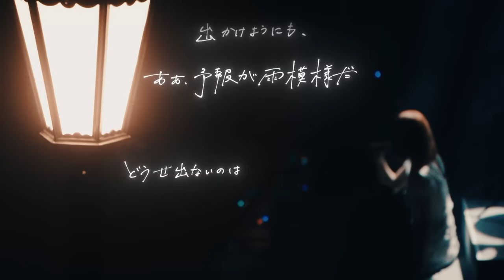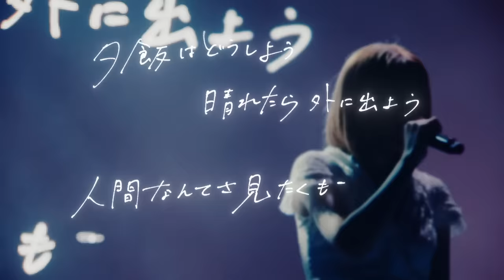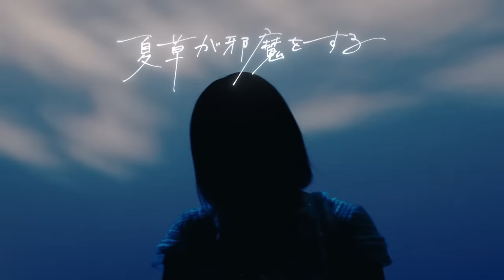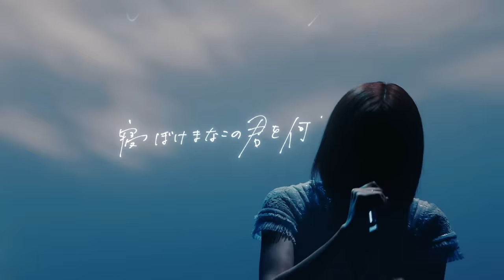ヨルシカ LIVE「ノーチラス」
ヨルシカ LIVE「月光」より「ノーチラス」
Yorushika - “Nautilus” from Live Moonlight.

Yorushika -
Guitar：n-buna
Vocal：suis

Support Musician -
Guitar：Mitsuyasu Shimozuru
Bass：Tatsuya Kitani
Drums：Masack
Piano & Keybords：Tetsuya Hirahata

Movie Staff -
Producer：Yoshiro Ueda (Taswitch)
Director：Tetsuro Inagaki (KITE)

ヨルシカ LIVE「月光」　2022年6月29日(水)発売

形態：Blu-ray / DVD
初回限定盤：三方背ケース(200mm×288mm)仕様、デジパック、歌詞ブックレット&「青年の足跡を辿る地図」封入
通常盤：トールケース

収録内容：
1.Poetry - 海底にて -
2.夕凪、某、花惑い
3.八月、某、月明かり
4.Poetry - 関町 -
5.藍二乗
6.神様のダンス
7.夜紛い
8.Poetry - 雨の街について -
9.雨とカプチーノ
10.六月は雨上がりの街を書く
11.雨晴るる
12.Poetry - ヴィスビーにて -
13.踊ろうぜ
14.歩く
15.心に穴が空いた
16.Inst. - フラッシュバック -
17.パレード
18.海底、月明かり
19.憂一乗
20.ノーチラス
21.Poetry - 走馬灯 -
22.だから僕は音楽を辞めた
23. Poetry - 生まれ変わり -
24.エピローグ
（収録：約80分）